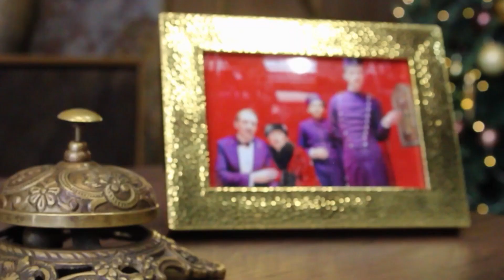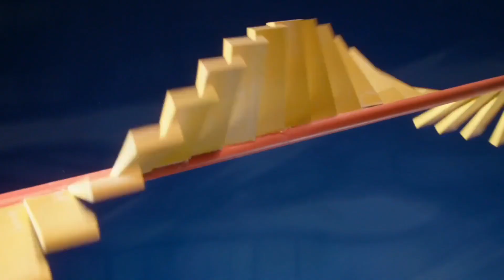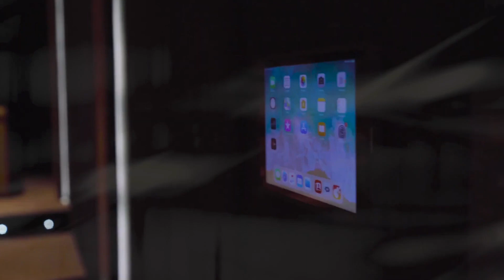Mario Joy - California Aragon Remix, ANDREA x Mario Joy - Miss California (MD DJ Remix, Morris - A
Clean-Channels Playlist Mix made with Love by JHaps Records 8D Youtube Music Channel:
00:00:00  |  01. Mario Joy - California Aragon Remix
00:03:40  |  02. ANDREA x Mario Joy - Miss California (MD DJ Remix
00:06:44  |  03. Morris - Antalya Katy Fire Remix
00:09:28  |  04. Otilia - Deli Gibi (Para Deep Remix)
00:12:02  |  05. Mario Joy - California (Nogovickiy Remix)
00:14:33  |  06. NAKOSAN - ill be there for you

Welcome to our curated selection of the hottest international hits, with hottest girls featuring chart-toppers like 'Mario Joy California Aragon Remix' and 'ANDREA x Mario Joy Miss California (MD DJ Remix'. Dive into the electrifying world of mega hits, fereign music, english music, spanish music,  where every track is a journey through the latest in global pop sensations. Whether you're cruising down the street, hitting the books, or simply unwinding, our foreign music playlist promises to elevate your mood with best beats and captivating melodies. From the pulsating rhythms of 'Antalya Katy Fire Remix' to the irresistible charm of 'Deli Gibi (Para Deep Remix)', our collection spans genres and styles, ensuring there's something for every taste. Explore the dynamic fusion of pop, dance, and electronic sounds that define the contemporary music scene. Get ready to groove to the sounds of today's top 40 hits, perfect for any occasion, whether it's a night out on the town or a day at the beach. Immerse yourself in the ultimate playlist experience, designed to keep you moving and grooving from start to finish.